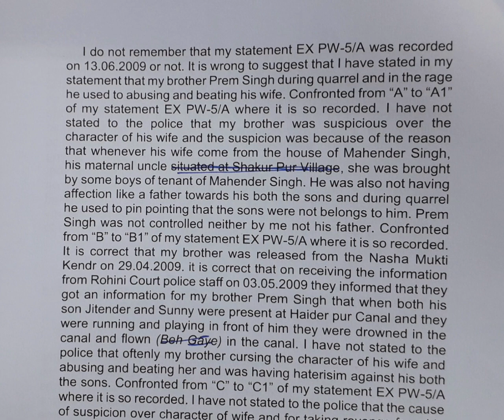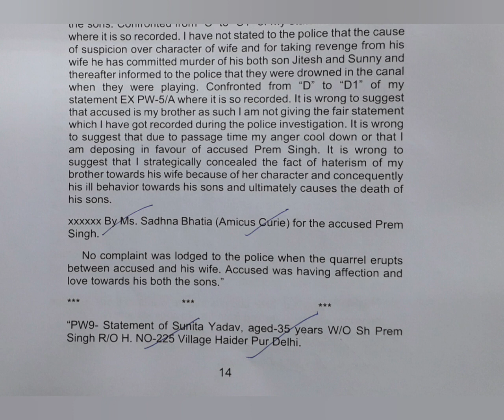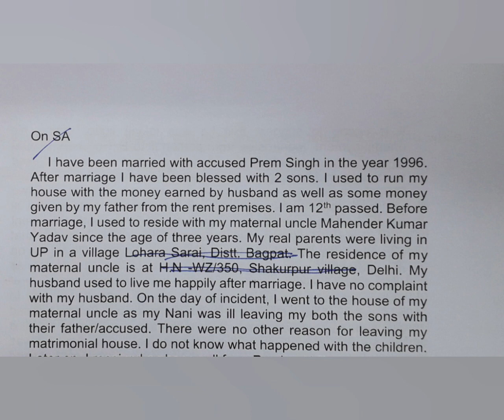120 WPM | Legal Dictation with Punctuation | SC Judgment | Prem Singh vs. Delhi (3)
Supreme Court Judgment dated 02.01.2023 titled Prem Singh vs. State of NCT of Delhi